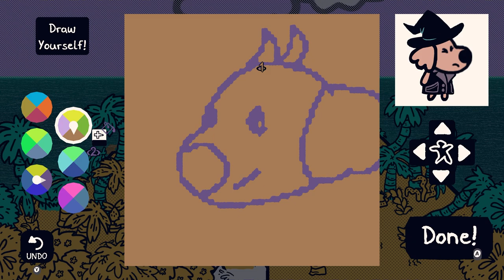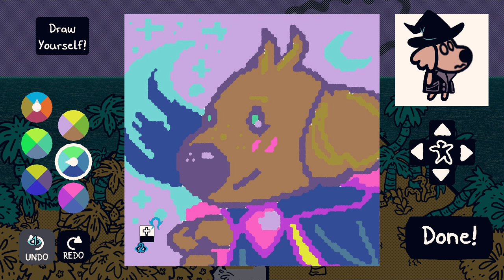Just Float On - Let's Play Chicory - PC Gameplay Part 15